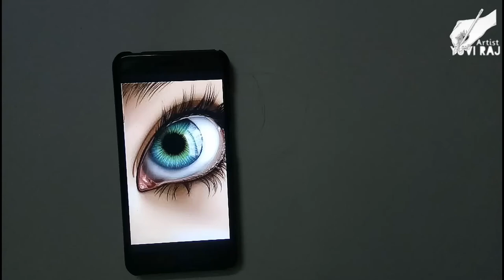HOW TO DRAW EYE SKETCH | ARTIST YUVI RAJ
HELLO  FRNDS

 👉EYE SKETCH DRAWING COMING SOON
                          FULL VIDEO